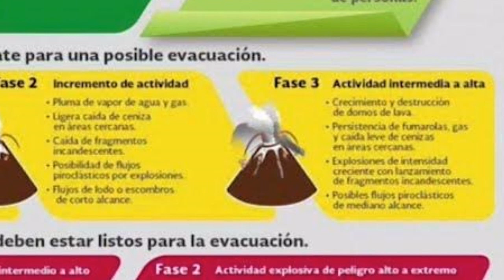PELIGRO SE ACTIVO EL VOLCAN POPOCATEPTL